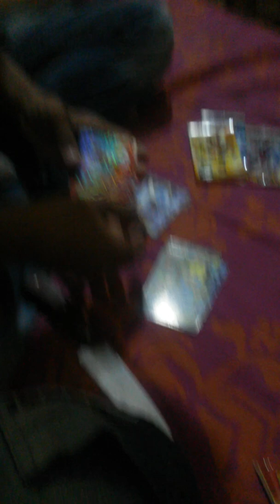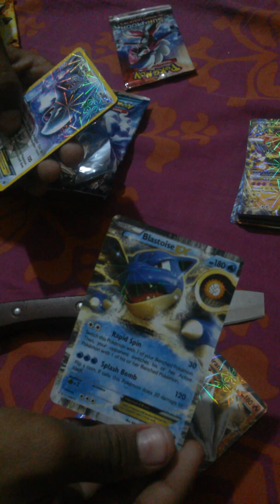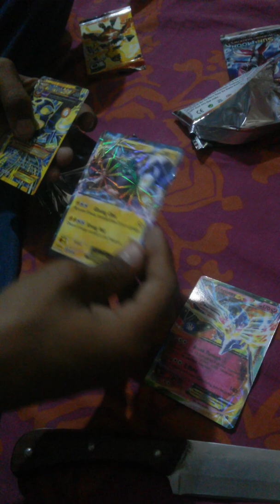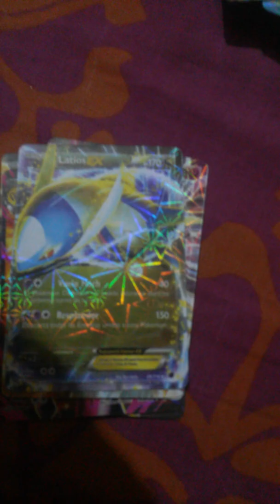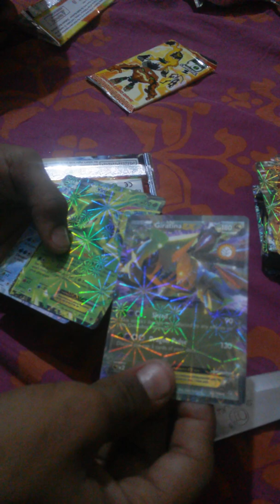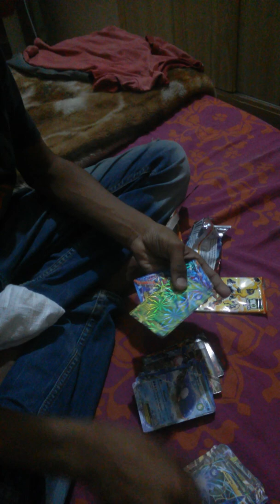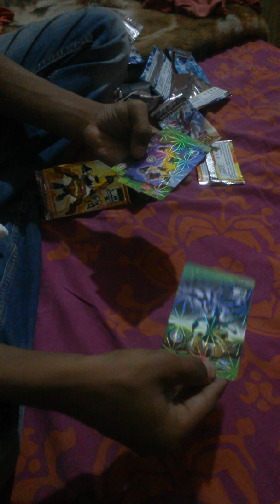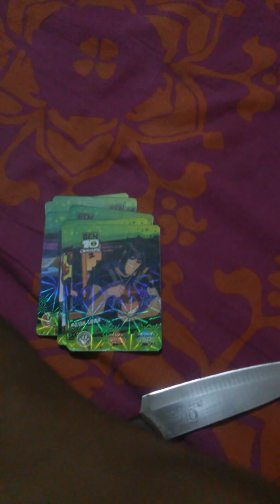Hiding my brothers pokemon playing cards and buying him 100 new ones part 2